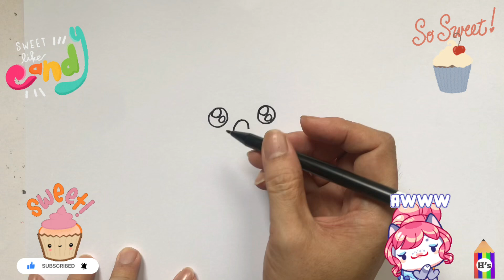How To Draw a Cute Pretty Little Girl | Bolalar uchun yoqimli go'zal qizni rasm chizish